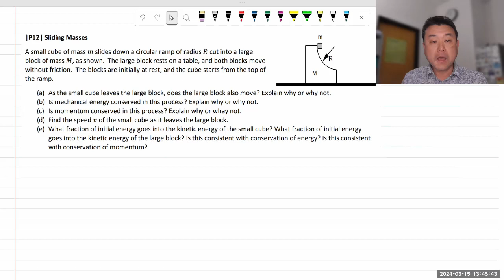Physics 4A - WS 8 Momentum, P12 - Sliding Masses